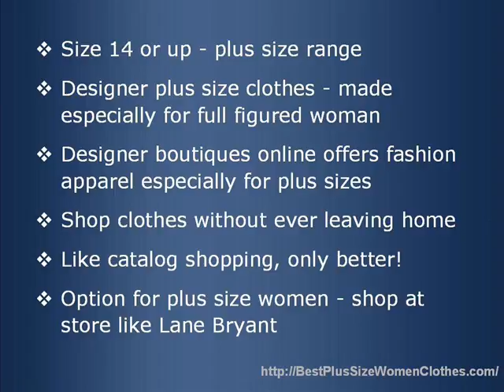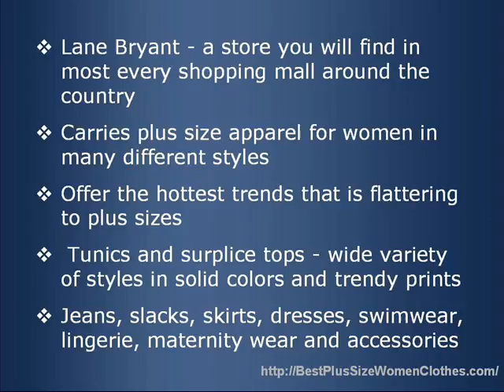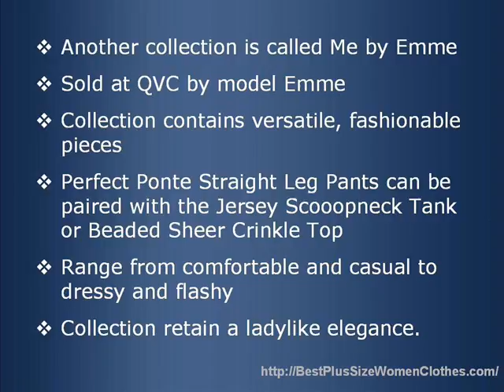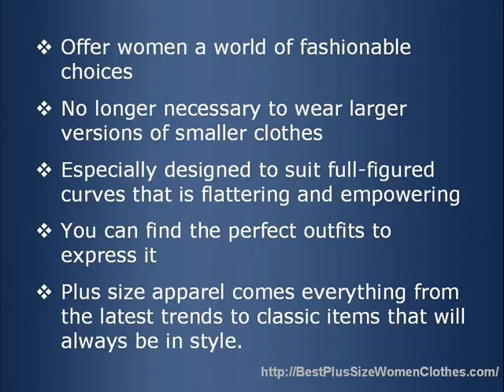Designer Plus Size Clothes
Designer plus size clothes are made especially for the full figured woman. Before the Internet, plus size women were forced to choose between the paltry selection at most department stores. Today there are designer boutiques online that offer fashion apparel especially for plus sizes. If you know your size, you can shop for clothes without ever leaving home.